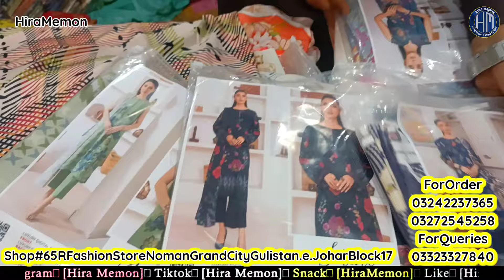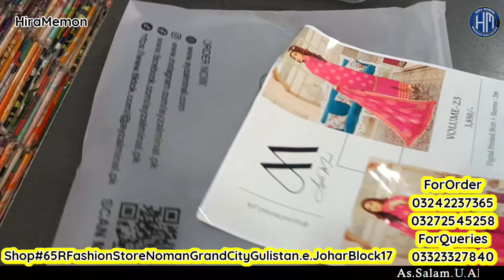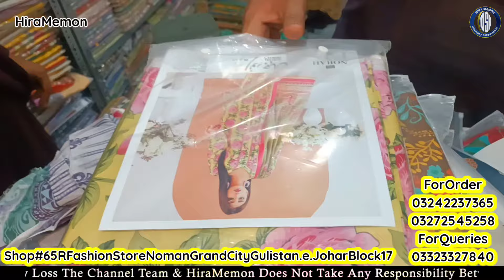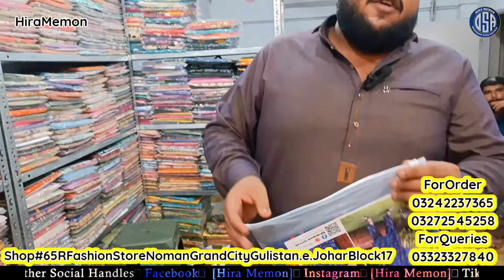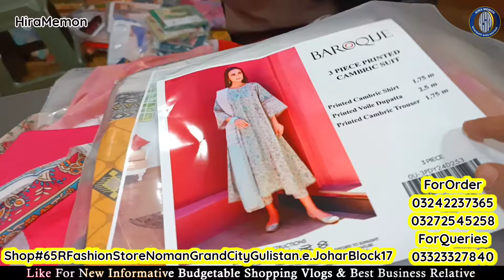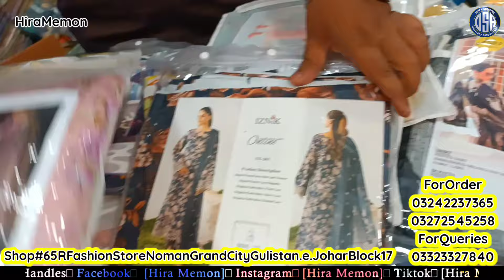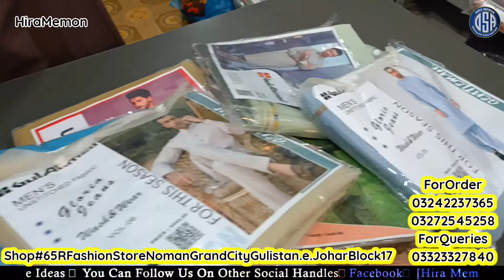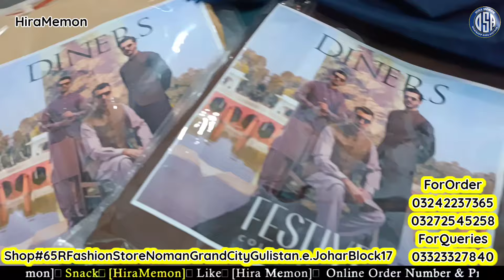Ladies Suit 190rs🙀 Ladies Kurties 99😱 Gents Suit Offer 10rs 🤠Ladies Gents BrandedSuit Wholesale Shop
SAYA Kurties 50-rs😳 J.Dote Dupatte 99🙀 BinSaeed Embroidery 250| New Brands Factory Godam @HiraMemonVlogs @HiraMemonVlogs hiramemon@HiraMemonVlogs

❤️Regards: *HiraMemon*
From:
❤️ *HiraMemon_OSA(Online Shopping And Advertisement)*
❤️For ```Collaboration```

❤️ *Snack Videos*
IDName:Hira Memon